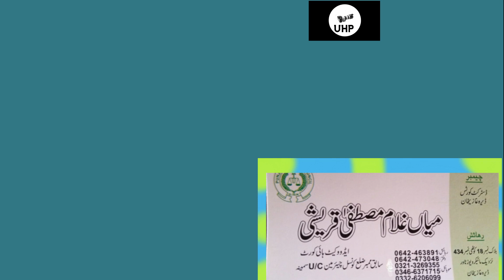Views of Adv High Court Mian Ghulam Mustafa Qureshi About Umair Hashmi Productions Project